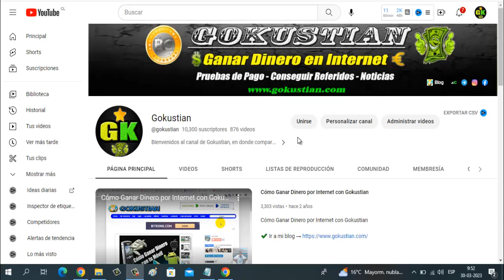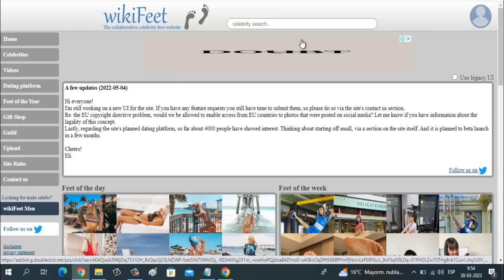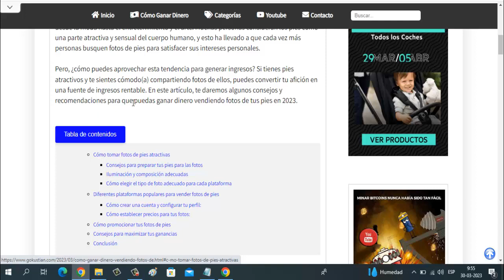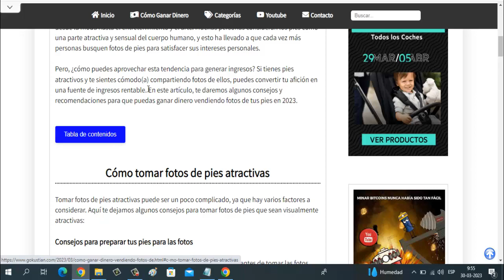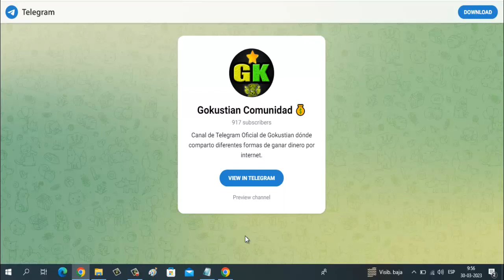Cómo Ganar Dinero por Internet Vendiendo Fotos de tus Pies 🦶 $3000 al mes